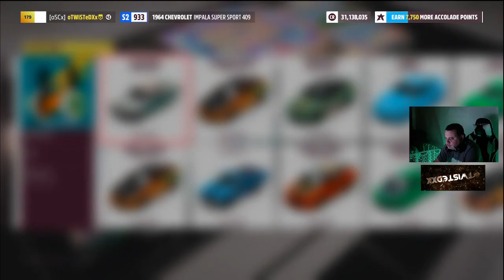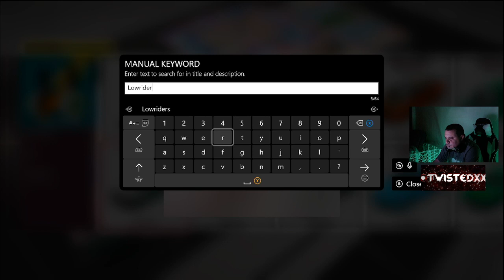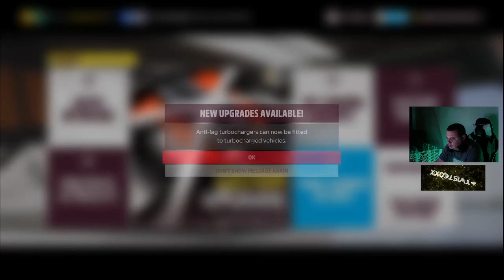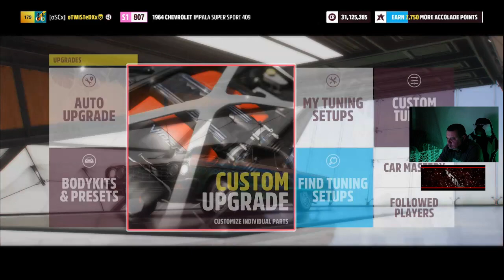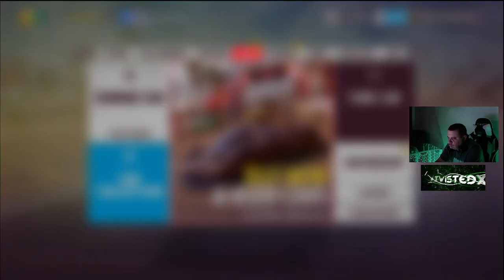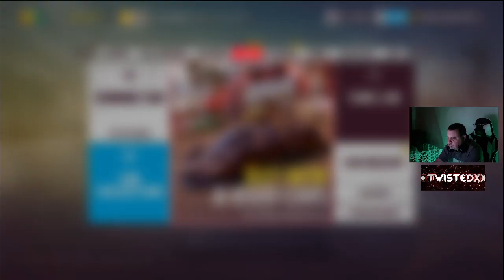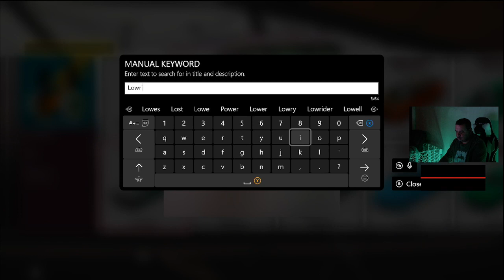Forza Horizon 5 / Finishing Jalapeno the Lowrider Full Custom Livery